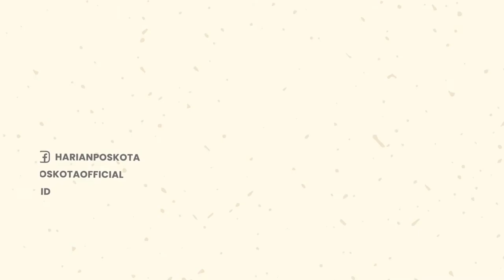Pusaran Angin Hantam Sebuah Kapal di Batam, Perekam: Keren Banget!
Terekam oleh warga, detik-detik kapal yang terhantam pusaran angin di Batu Ampar, Batam.

Kejadian tersebut terekam pada hari kamis (9/6/2022), siang.

Walau terlihat berbahaya, pusaran angin tersebut tidak menimbulkan kerusakan apa pun pada kapal.